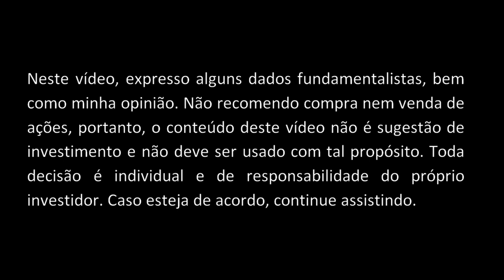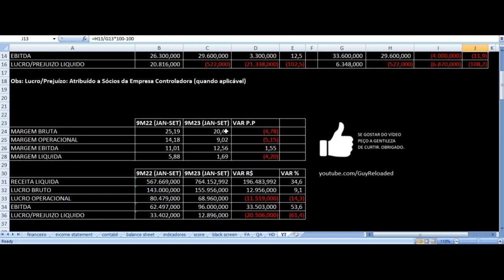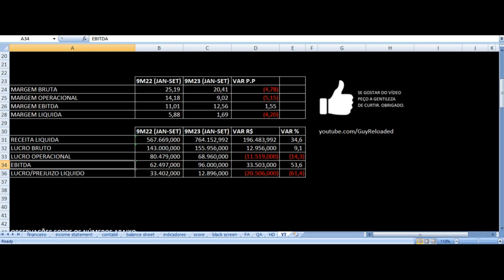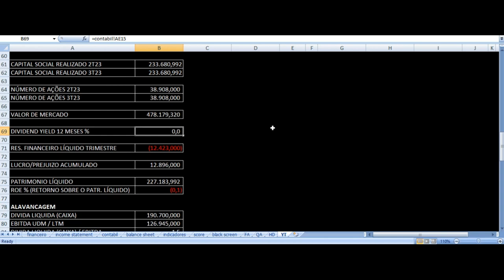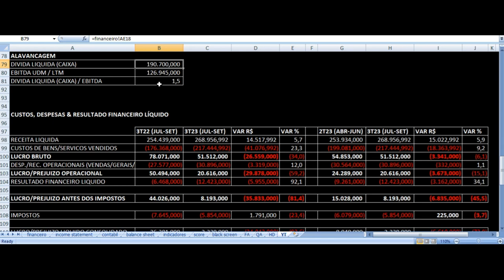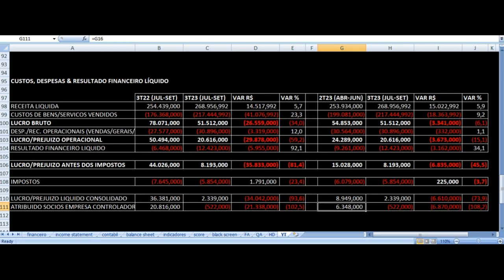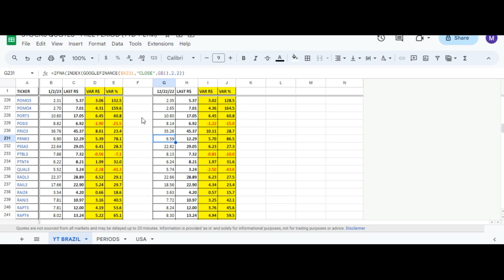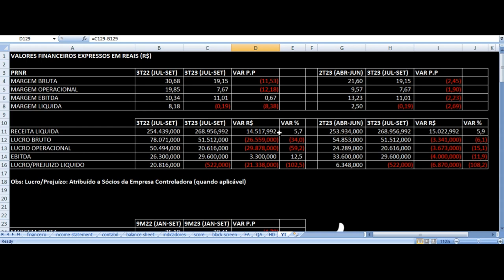Priner - Vale Investir Nas Ações? PRNR3 Serviços Industriais Resultados 3T23 Análise Fundamentalista